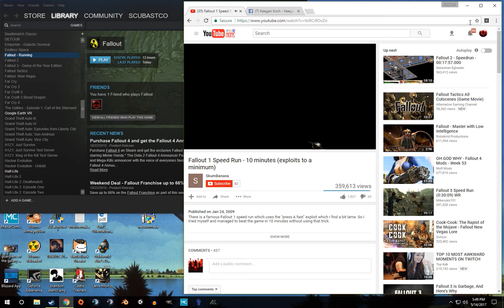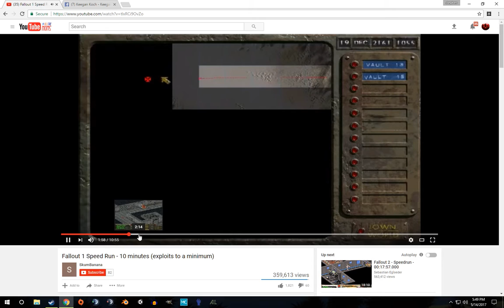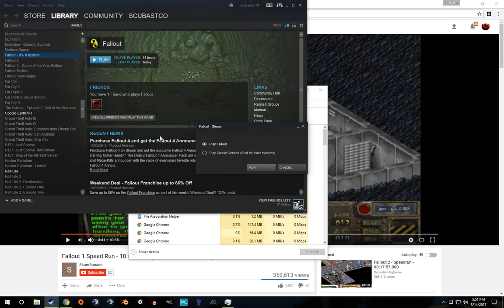Desktop 05 14 2017 17 56 41 05 DVR